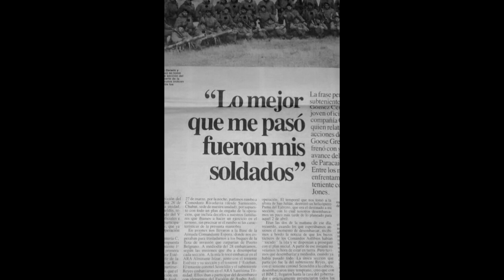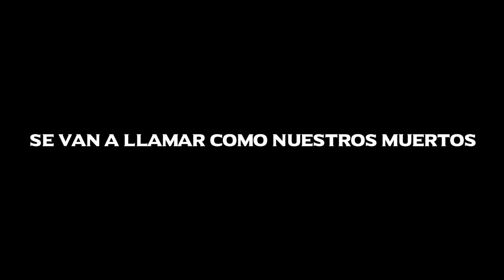Feeed!! en el Roxy 6-11-2021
Promo del show que se viene!
Entradas muy limitadas por LIVEPASS
NOS vemos ahí!